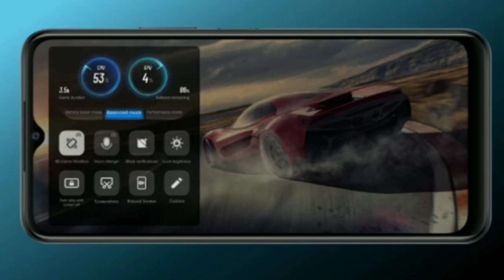vivo T1X ( Gravity Black, 64 GB STORAGE (4 GB RAM)